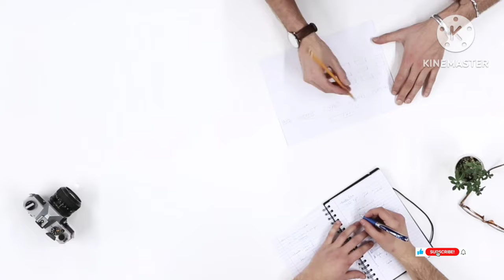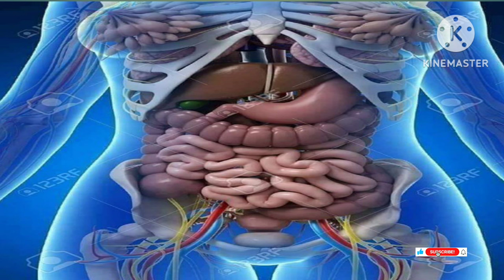Mental health | मानसिक ताण कमी करण्यासाठी हे उपाय करा | Know How To Improve Mental Health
नमस्कार मित्रांनो
या व्हिडिओ मध्ये आपण बघणार आहे की मानसिक ताण कमी करण्यासाठी कोणते उपाय करावेत.

NOTE: ALL THE IMAGES/PICTURES SHOWN IN THE VIDEO BELONGS TO THE RESPECTRD OWNERS AND NOT ME.
I AM NOT THE OWNER OF SOME PICTURES SHOWED IN THE VIDEO